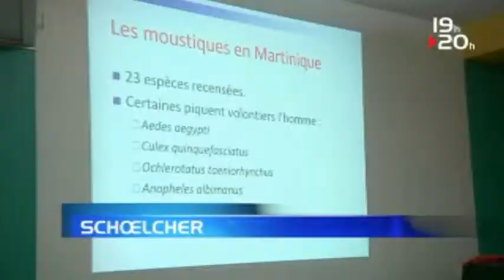Congrès arbovirose - ATV du 15/06/2017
Pour en savoir plus sur l'URML Martinique et ses travaux, cliquez